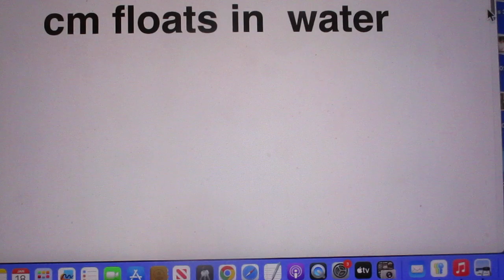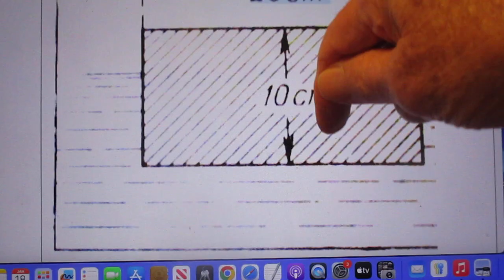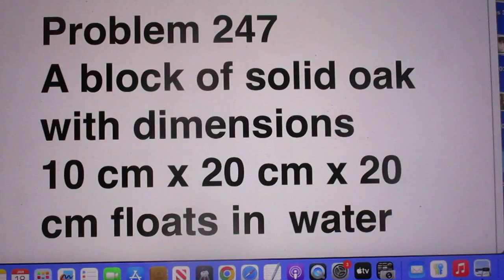Problem 247 - Easy Problem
Oscillating Piece of Wood in Water